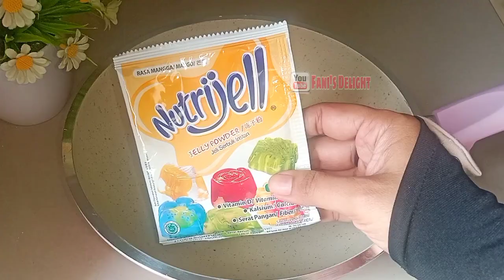NYOBAIN PUDING VIRAL ! TIPS DAN TRIK AGAR TIDAK GAGAL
NYOBAIN PUDING VIRAL ! TIPS DAN TRIK AGAR TIDAK GAGAL || puding buah mangga

bahan lapisan kuning:
1 saset nutrijell mangga (15gr)
80-100gr gulapasir(sesuai selera)
500ml air
250ml susu fullcream

bahan lapisan hijau:
1 saset nutrijell rasa melon(15gr)
80gr gulapasir (sesuai selera)
700ml air
pewarna makanan